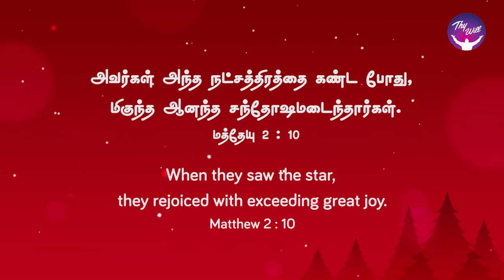God Morning Season 2 | Rejoice with exceeding great Joy | RBU Shyam Kumar | Thywill TV